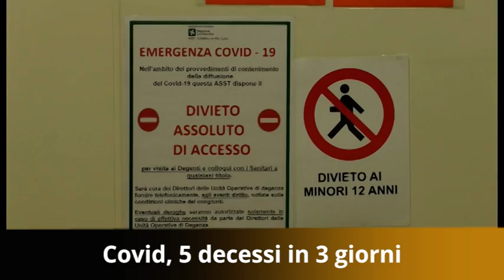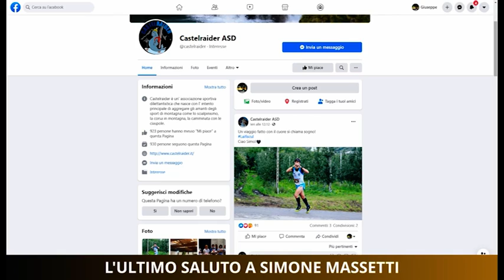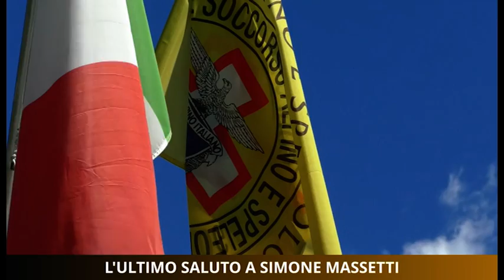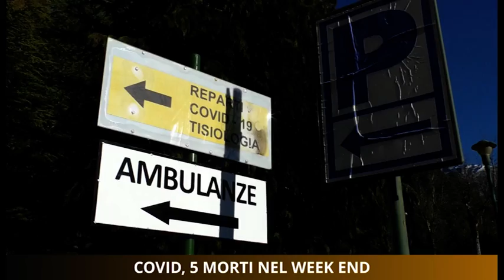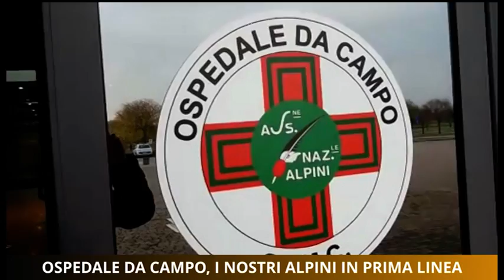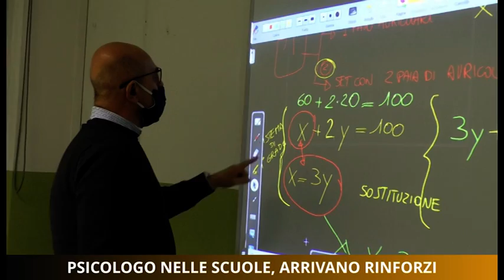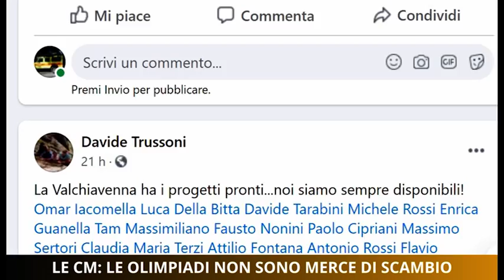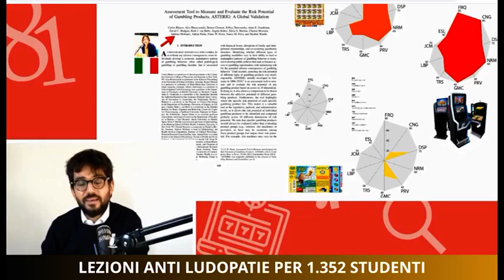Tg Unica Sondrio 16/11/2020